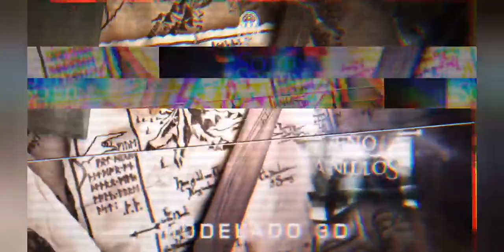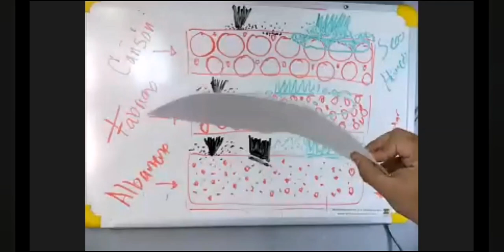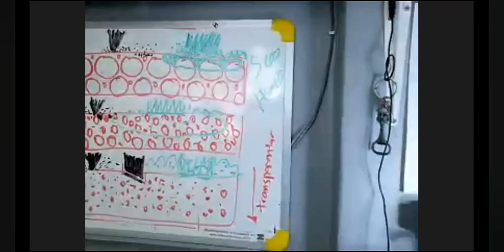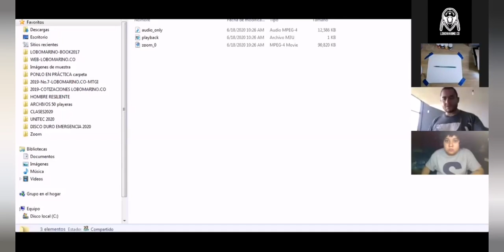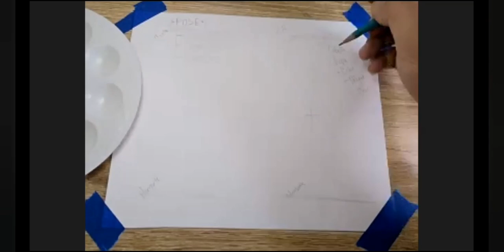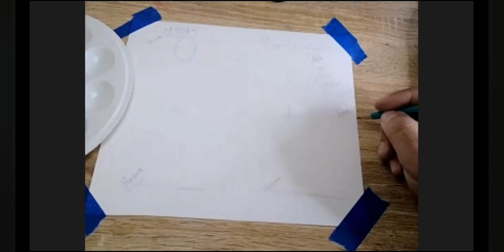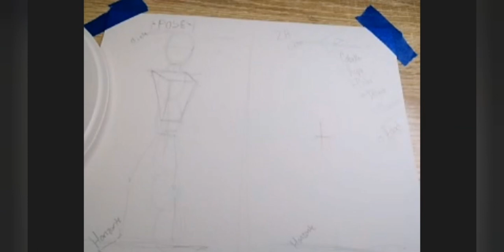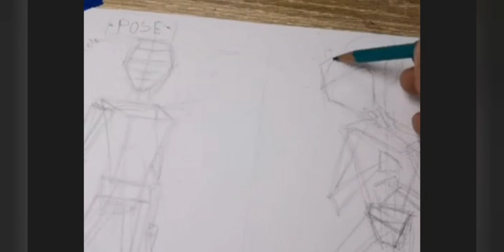DIBUJAR POSE A POSE Y REFINAMIENTO DE PERFILES